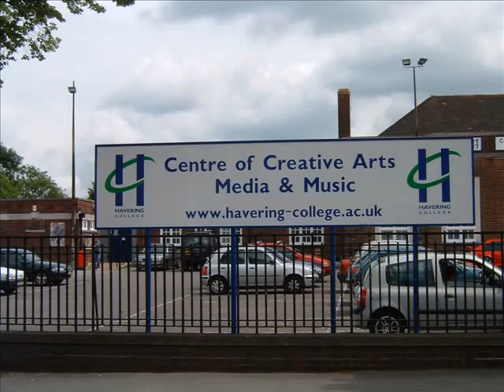Hocking College Study Abroad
Hocking College offers a number of exciting programs for international study each year. Check out this slideshow of student photos taken while studying abroad with Hocking College.